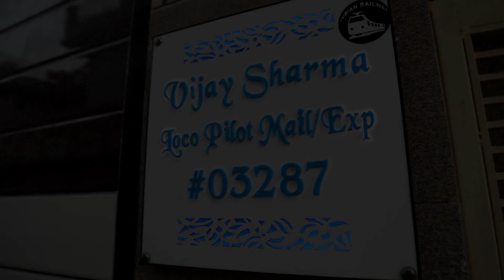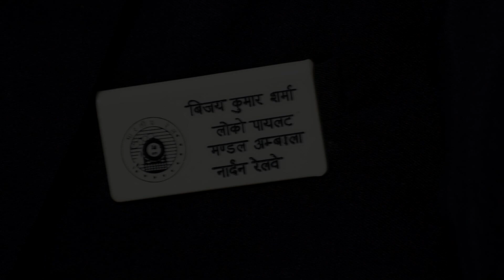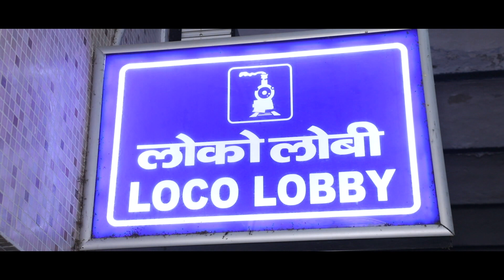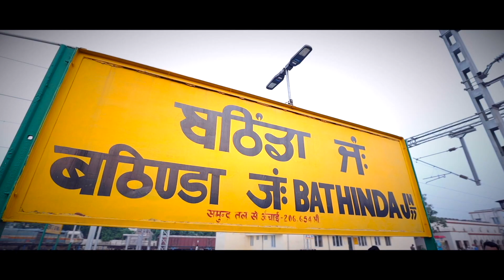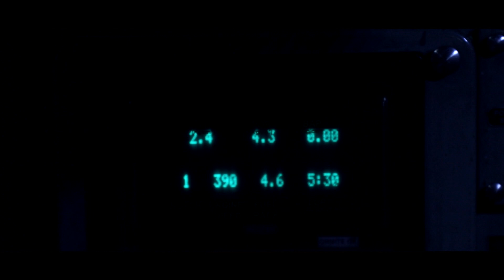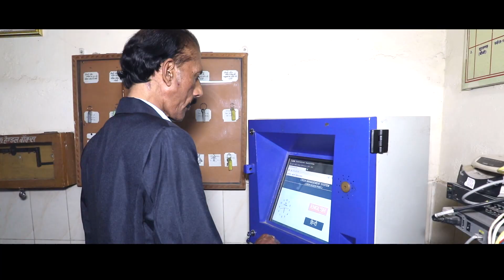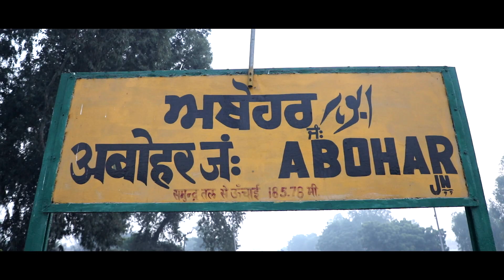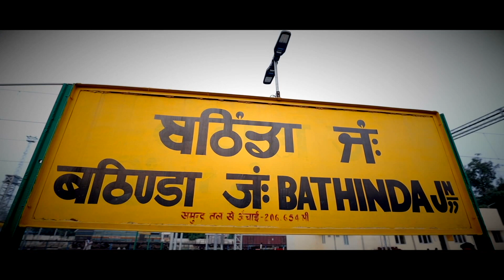Golden Railway Retirement Of Loco Pilot Sh. Vijay Kumar Sharma Studio 21 Bathinda Mob.98140-68041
Studio 21 Bathinda